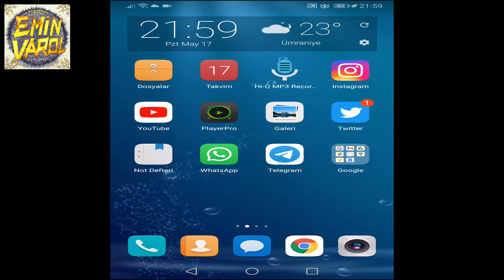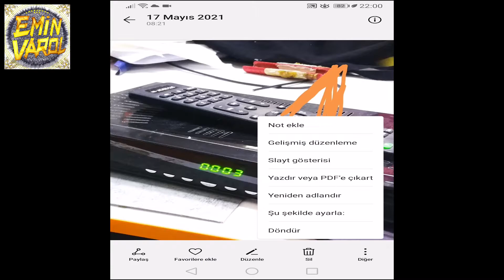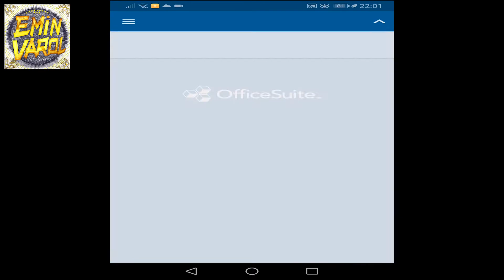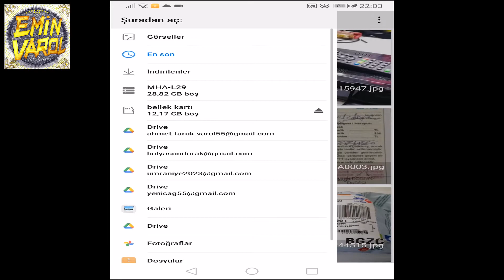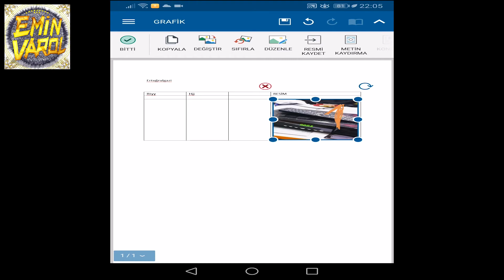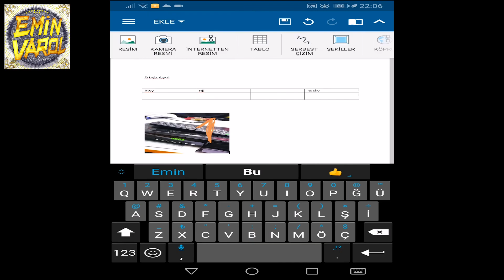Telefondan worde ve Excel Ofis Belgelere fotoğraf EKLEME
Word ile oluşturulan bir belgeyi güzelleştirmek için, metinlerin arasına resim eklemek isteyebilirsiniz. Bu işlem aslında hiç de zor değildir. İşte, belgelere resim eklemek konusunda bilmeniz gerekenler...

1- Belgenize resim eklemek için, ilk olarak "Ekle" menüsünden "Resim" seçeneğinin üzerine gelin ve açılacak yeni menüde yer alan "Dosyadan" satırına tıklayın.

2- Karşınıza "Resim Ekle" başlıklı yeni bir diyalog penceresi gelecek. Bu pencereyi kullanarak, sabit diskinizde bulunan herhangi bir resim dosyasını seçebilirsiniz. Aradığınız resmi bulmak için farklı klasörlere göz atmanız gerekebilir. Klasörler arasında gezinmek için yapmanız gerekenleri zaten biliyorsunuz.

3- Seçiminizi yapıp "Ekle" düğmesine bastığınızda, resminiz de belgeye eklenmiş olacaktır. Resmi kenarlarından fare ile tutarak, büyüklüğünü kolayca değiştirebilirsiniz. Resimle ilgili ayarlamaları yapmak içinse "Görünüm/Araç Çubukları/Resim" yolunu takip edin.

Resim Ekleme ve Düzenleme
RESİM EKLEME VE DÜZENLEME

4- Ekranda, resim düzenlemesi için kullanılabilecek başlıca araçların yer aldığı küçük bir çubuk belirecektir. Fareyi araç çubuğundaki farklı düğmelerin üzerine getirip biraz beklerseniz, ne işe yaradıklarını özetleyen açıklamaları görebilirsiniz.

5- Belgeyi basmak için siyah-beyaz bir yazıcı kullanacaksanız, resmin de siyah beyaz olmasında yarar var. Bunun için araç çubuğundaki "Renk" düğmesine tıklayın ve açılan menünden "GriTon" seçeneğini işaretleyin.

6- Eğer belgenizde resimler ve metinler bir arada bulunuyorsa, bunlar arasındaki ilişkiyi de kolayca belirlemeniz mümkün. "Resim Biçimlendir" düğmesine basın ve "Düzen" sekmesinden gerekli ayarları yapın. Tabii bunun için resmin seçili olması şart.

7- "Resim Biçimlendir" penceresini kullanarak, resminiz üzerinde her türlü temel değişikliği yapmanız da mümkün. Örneğin bu pencerenin yardımıyla resmi döndürebilir, boyutlarını değiştirebilir ya da parlaklık ayarını yapabilirsiniz.

İpucu:Küçük Resimler
İPUCU: KÜÇÜK RESİMLER

Tüm Microsoft Office uygulamaları, önceden hazırlanmış ve "clipart" olarak bilinen küçük resimlerin oluşturduğu bir arşiv İle birlikte gelirler. Bu küçük resimler, konularına göre kategorilere ayrılmıştır. Arşive ulaşmak İçin "Ekle / Resim / Küçük Resim" yolunu takip etmeniz yeterli. Böylece sağ kısımda yeni bir bölüm açılır ve İstediğiniz resmi bulmanız sağlanır.